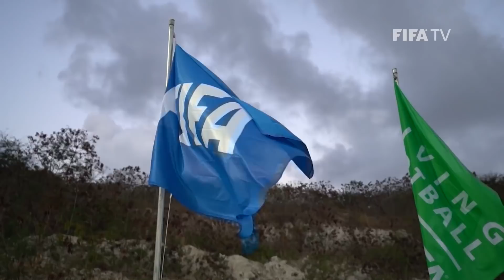Living Football | FIFA Football Magazine Show | Episode 5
Welcome back to FIFA's new football magazine "Living Football".

In the fifth episode, we speak to the Chief Executive Officer of the FIFA Foundation, and 1998 FIFA World Cup winner, Youri Djorkaeff. To Patrick Vieira about his transition from midfield engine room, to the touchline as a Coach, and Kirsty Yallop, capped more than 100 times for New Zealand's 'Football Ferns', looks ahead to the  FIFA Women’s World Cup Australia New Zealand 2023™.

We also take a look at the positive impact of FIFA's COVID-19 Relief Fund on football in the US Virgin Islands.